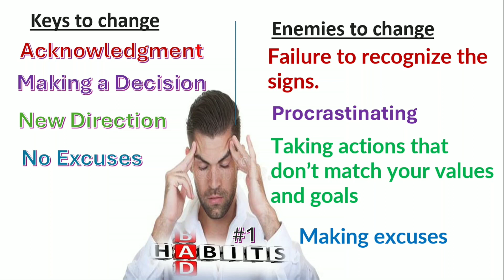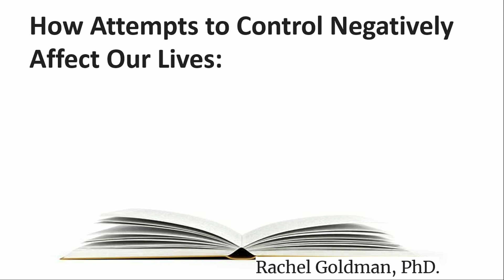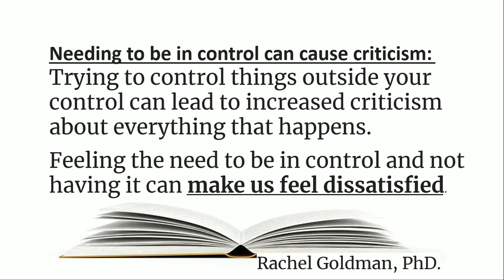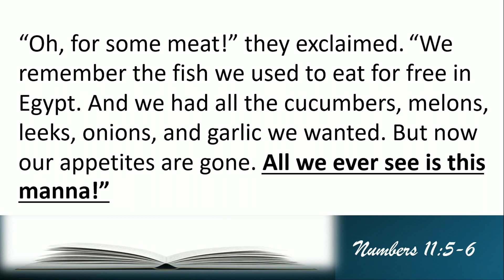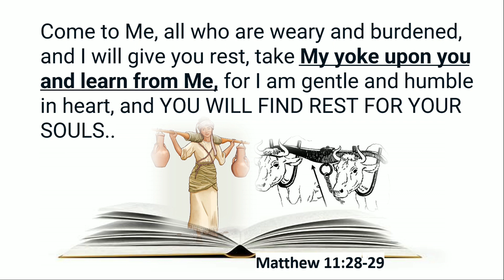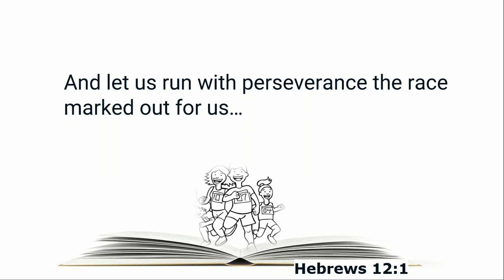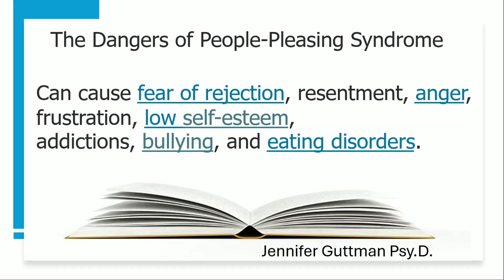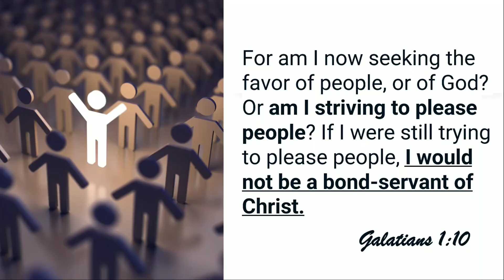Elder Michael Harris 04 06 24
"Self-Sabotage" Part 2